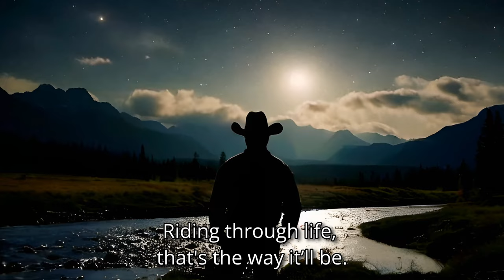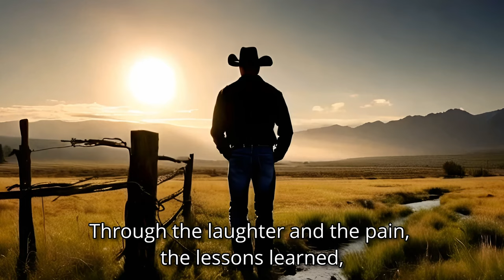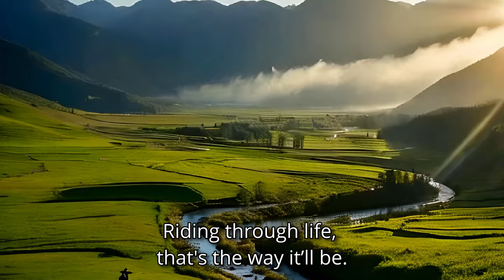Cowboy's Spirit (AI Song - Country Song)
This song captures the essence of a cowboy's journey through life, showcasing resilience, freedom, and an unbreakable bond with nature.

📱 DESCRIPTION 📱
The verses paint vivid imagery of traversing wide-open landscapes, from dusty trails to majestic canyons, emphasizing the cowboy's connection to the land and his faithful horse. The chorus celebrates the cowboy's strength and independence, embodying a spirit that remains steadfast through life's highs and lows. With campfires under starlit skies and stories etched in time, this song beautifully encapsulates the adventurous and enduring spirit of a cowboy.

📱 SONG LYRICS 📱
00:09 - [Verse 1]
Underneath a sky so wide, where the eagles fly,
I’ve traveled dusty trails, left my worries high,
With my faithful steed, we chase the western sun,
Every day’s a journey, every night’s begun.

00:27 - [Chorus 1]
In the heart of the country, where the rivers flow,
Through the highs and the lows, and the storms that blow,
The spirit of a cowboy, strong and free,
Riding through life, that's the way it’ll be.

00:52 - [Verse 2]
Met the shadows and the light, in the canyons deep,
Heard the whispers of the night, secrets that I keep,
From the valleys to the peaks, every mile I’ve roamed,
Found a piece of heaven, in this land I call home.

01:11 - [Chorus 2]

01:32 - [Bridge]
With every sunset glow, and each dawn anew,
I've seen the world change, from a different view,
Through the laughter and the pain, the lessons learned,
Every trail I've followed, every corner turned.

01:51 - [Verse 3]
Campfires under stars, stories etched in time,
With the mountains as my witness, and the plains that chime,
Life’s a grand adventure, with each passing day,
In the heart of a cowboy, that’s where I’ll stay.

02:09 - [Chorus 3]

02:29 - [Outro]
So here’s to the open road, and the path ahead,
With the spirit of a cowboy, wherever I'm led,
In this land of dreams, where the wild winds sing,
I’ll ride on forever, like an endless spring.

📱LICENSE📱